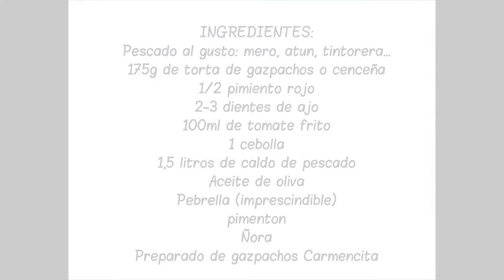GAZPACHOS DE PESCADO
receta de gazpachos de pescado